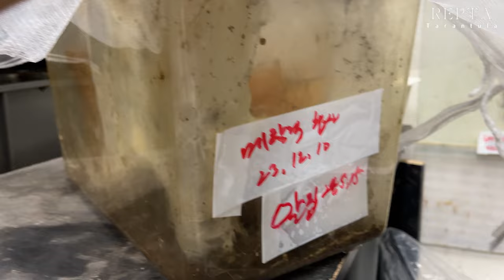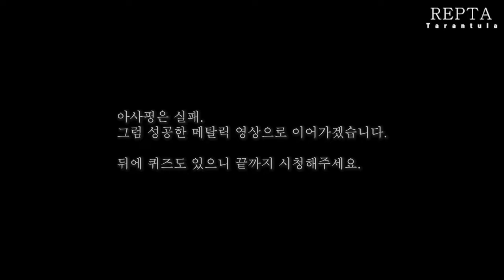60일 뒤 알집 개봉 - 아사핑 VS 메탈릭 핑크토 '극과 극' 상황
핑크토 택배 시켰는데 죽어서 왔다! 핑크토 몇 일 안 키웠는데 죽었다!
이런분들은 렙타일리아에서 분양 받으시고 사육하는 방법도 바꿔보세요.

[초보자 입문 가이드]
- 처음 시작하시는 분들을 위한 '타란튤라 가이드' :